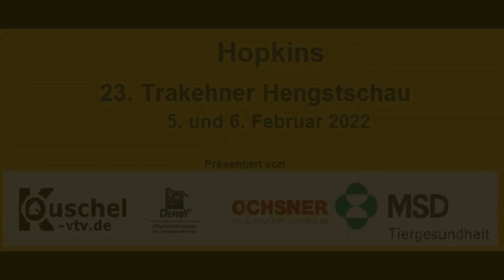Hopkins 05 02 2022 bei der Trakehner Hengstschau